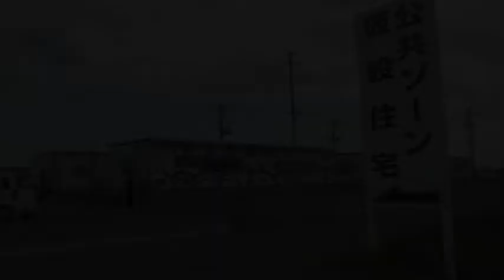仮設商店街に現れた七福神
亘理町当郷地区、公共ゾーンの「ふるさと復興商店街」に突如現れた七福神の壁画。我々は時々この商店街に立ち寄るのですが、今までは以前動画にて紹介した文字の看板が設置されているだけでした。

今回訪れたら、突如カラフルなペイントが視界へと。このペイントはいつの間に？と戸惑いの中、商店街の齋藤組合長をお話しする機会がありましたので経緯を伺い、動画に編集しました。動画を見て頂ければわかりますが、齋藤組合長も喜んでおられます。灰色のままの、いかにも仮設店舗という店構えと、このペイントを施したのカラフルな店舗では、見た方からの印象は一変するでしょう。これが目に留まって、1人でも２人でも集客があれば良いのですが。

このペイントの原案は、仙台にあるコミュニケーションアート専門学校の生徒さんたちが、夏休みの間にコンペで競いました。約30通の原案から選ばれたのが今回動画内に登場した作品です。原案だけではなく、実際の描画も生徒さん自身が週末を利用してボランティアとして行いました。非常にありがたい話です。

実は他にも良い図案が有って、機会が有ればそれらも何とか店舗などにペイントできないかと思っているという話でした。それが実現してカラフルな商店街になったら最高ですね。

良く見て頂けると、亘理名物の「はらこ飯」や「いちご」が絵の中に登場しています。是非探してみて下さい。そして、この仮設商店街内でも、いくつかのお店が「はらこ飯」などの亘理名物を提供していますので、是非ご賞味頂ければと思います。今が旬です。はらこ飯。